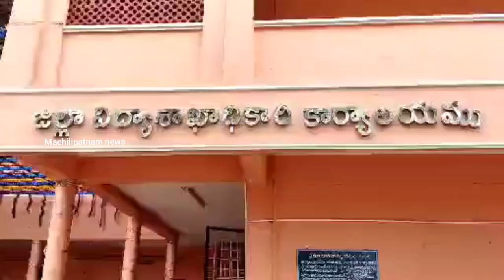కృష్ణాజిల్లాలో ప్రభుత్వ పాఠశాలల్లో 26 మంది విద్యార్థులు,15మంది ఉపాధ్యాయులకు Covid-DEO తహెరా సుల్తానా